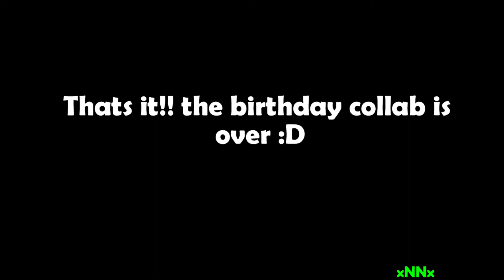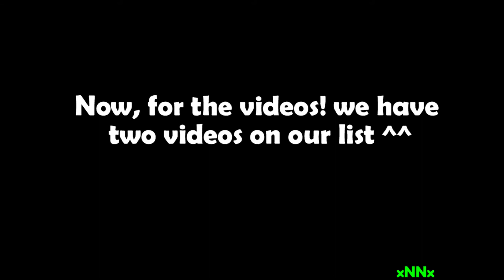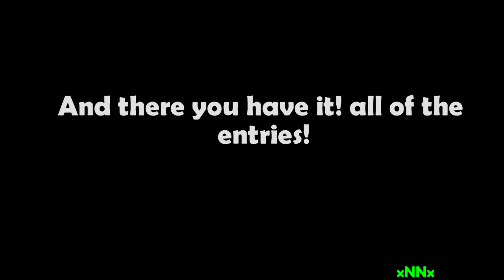_-The birthday collab -_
Time to look at all of the entries for my birthday collab!! I couldn't post this on my birthday because I'm busy haha, so I posted it 2 days early.
moosic belong to Rachel NG